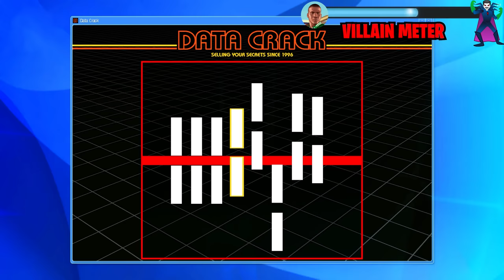UPGRADING Human to SUPER VILLAIN In GTA 5!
SumitOP...